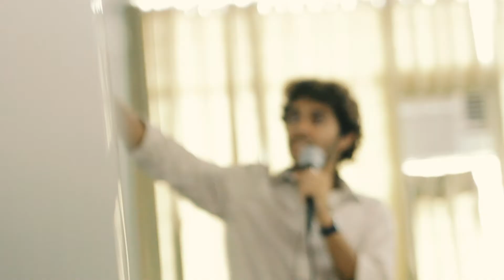YWAM DTS Locations - Why the Philippines?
Why the YWAM DTS Philippines?